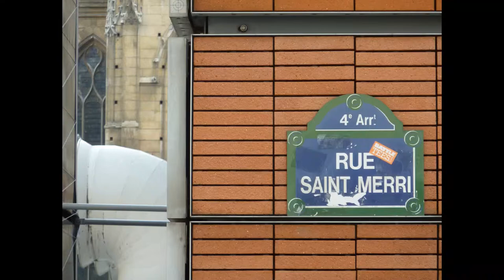Rock trip Beaubourg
G Bb C B7
E G D A
C Bd C D
Confidences et grands secrets sur le quai de Beaubourg